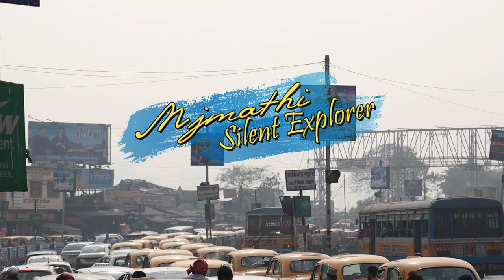Howrah Bridge Kolkata